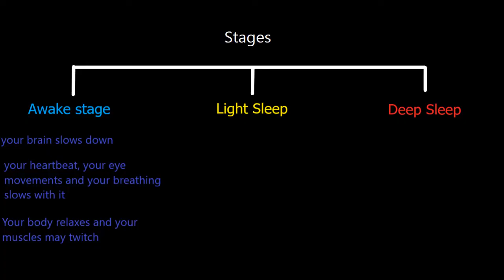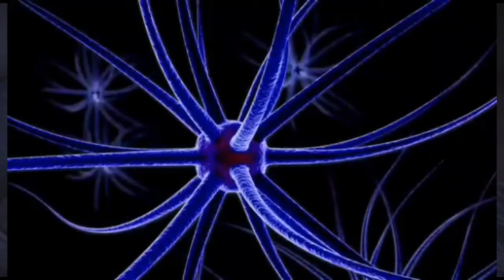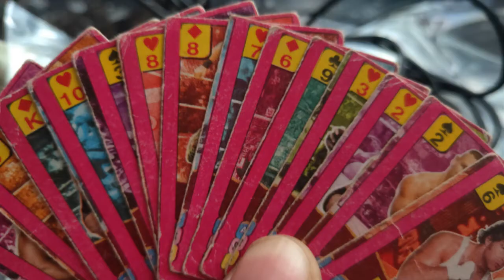Nind me chalte chalte kar diya khun | dangerous sleepwalking incidents | sleep walk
This video is about sleepwalking,in this video we are going to discuss why some people sleep walks.

And also we talk about dangerous sleepwalking incidents

Credit-
Audio- YouTube music library